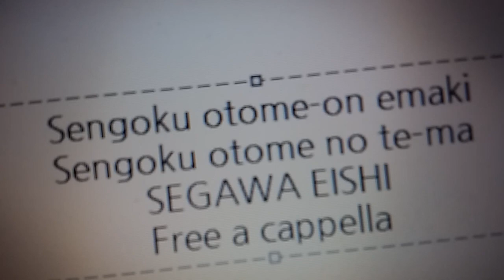戦国乙女 音絵巻 - 戦国乙女のテーマ - 瀬川英史 Free a cappella フリーアカペラ